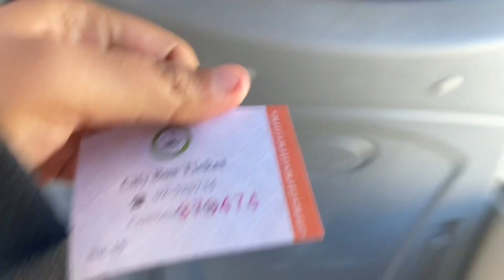[Vlog] My 1st day in the land of happiness, Bhutan🇧🇹